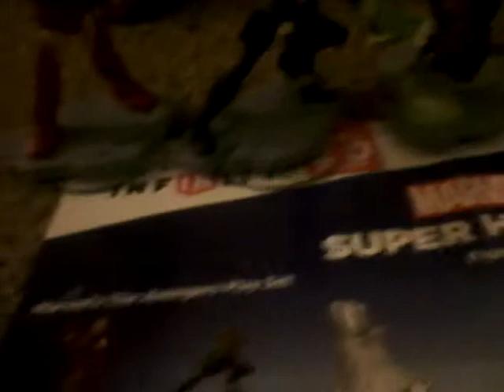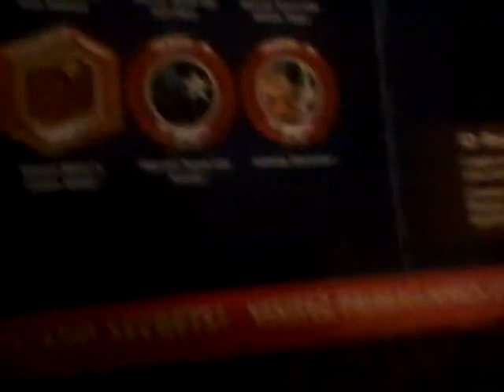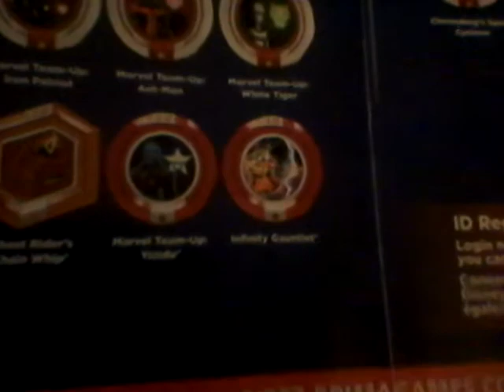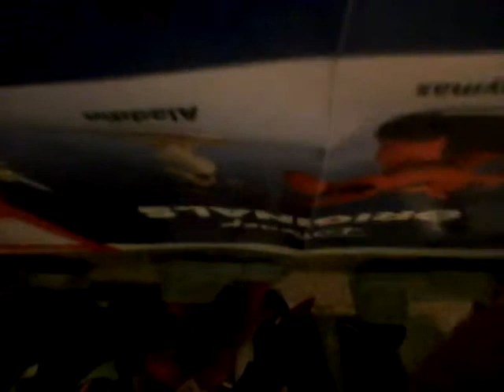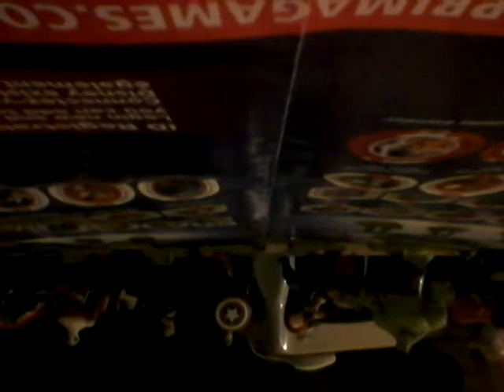Disney infinity 2.0 missing charter?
Their is iron man , Black Widow,  Hulk, Thor, Captain America, Hawkeye where is Falcon and Loki